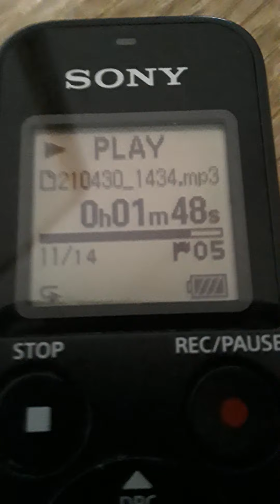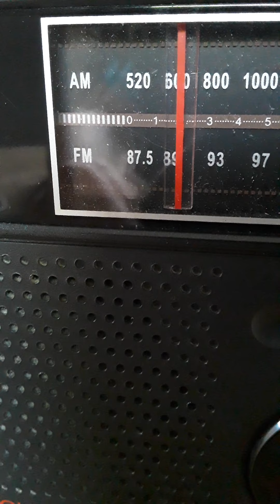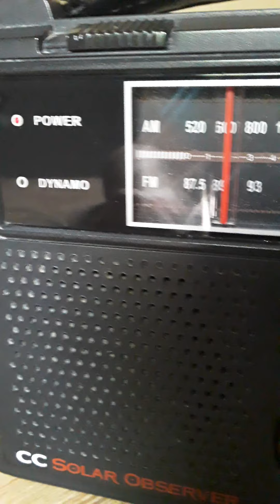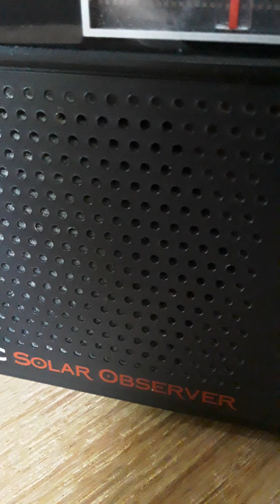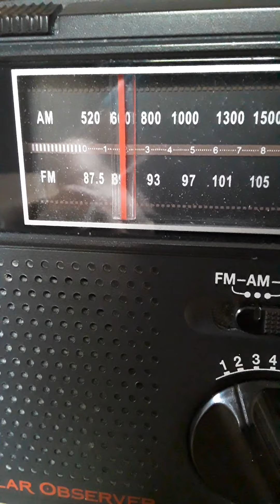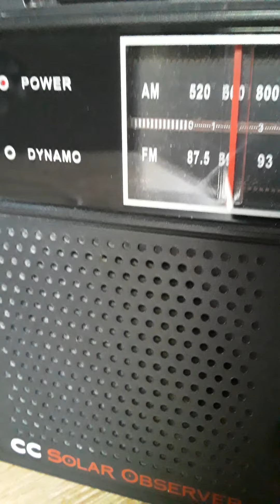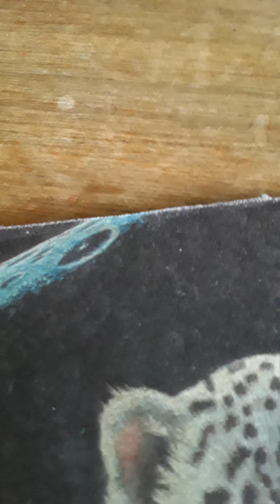The Bay Area Sports Afternoon With ME Mauricio Stillman Last Week NFL Draft Recapping Last WEEK!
The KNBR Draft Central Is The KNBR 2021 NFL Draft Tailgate Show With Tom Tolbert Rod Brooks And Dennis Brown Talk About The Picks And Now Well All Done Next Years Draft In la La La Las vegas The Las Vegas RAIDERS! Draft The Next Years! Giants Mets Over The Weekend And Now Here We Are This Week Giants Paders We Loss On Monday Night 2 hours And 57 Mins Tuesday Night We Wins it In The 12 innings Time Of The Games 4 hours And 33 Mins Off Day On Wednesday For Cinco De Mayo And Then Last Night Giants Loss To The Cubbs 5 to 4 Time of The Games 3 Hours And 33 Mins Happy 90th Birthday To Willies Mays See you Later Today Giants Cubbs 11 20Am For The CUBS Fans See you Later!